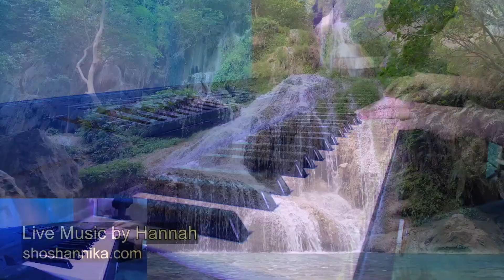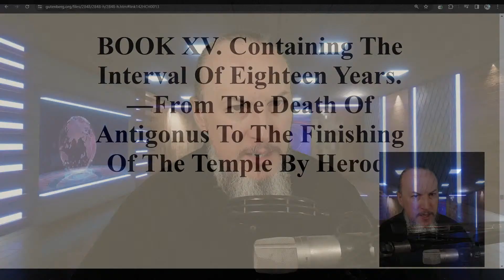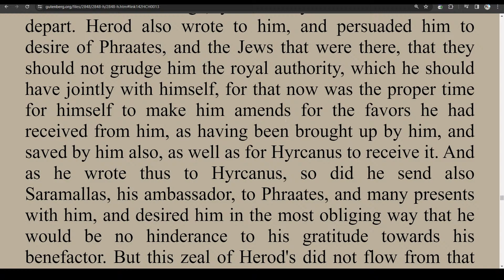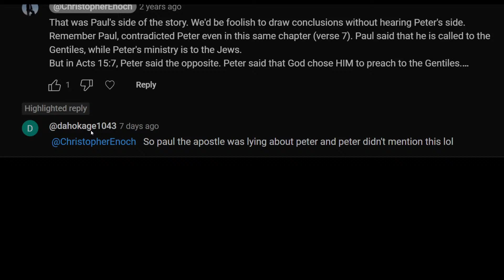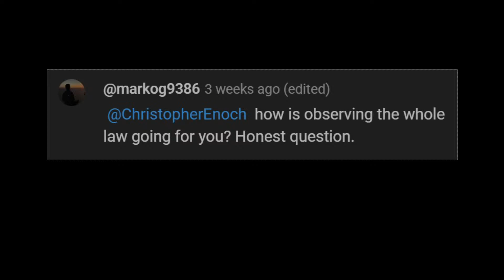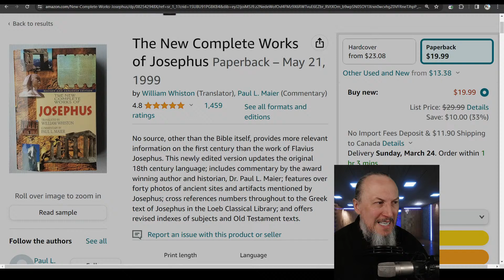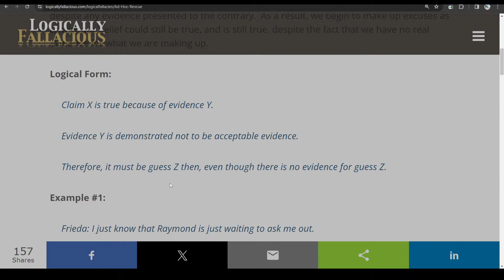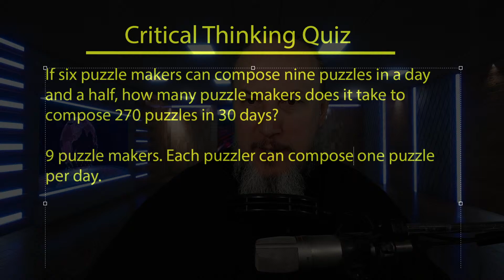Josephus - Antiquities Book 15 - Ch. 1&2 (Part 236) LIVE Bible Q&A | Critical Thinking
Reading and responding to your questions and comments LIVE, reading Josephus (Antiquities of the Jews), and Critical Thinking.

Listen to the audiobook version of the Book of Enoch while you sleep.